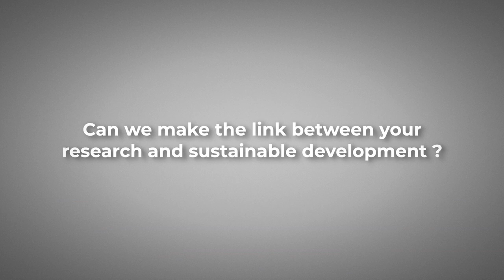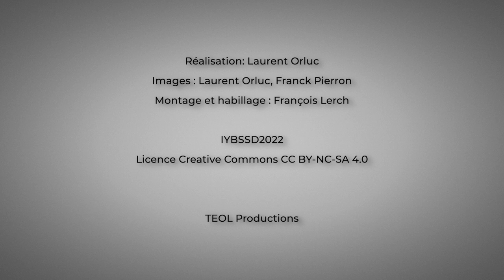Serge Haroche, Nobel laureate in Physics (2012)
The physicist was interviewed on the occasion of the opening ceremony of the International Year of Basic Sciences for Sustainable Development - 8 July 2022 - UNESCO - Paris